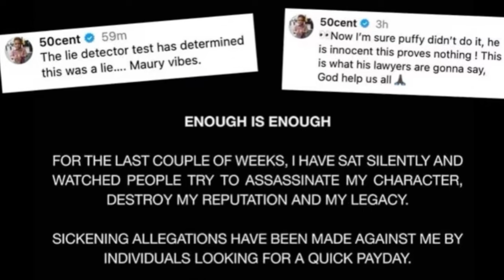DIDDY THE W0MAN BEATER : CELEBRITIES GO OFF on The CASSIE HOTEL VIDEO Going VIRAL